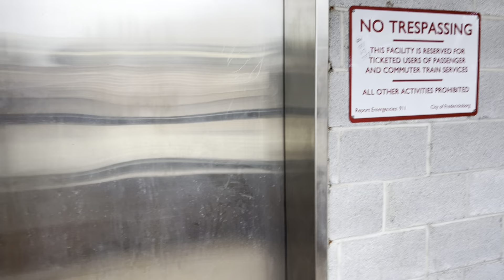A Tour Of VRE & Amtrak, Fredericksburg Station, Fredericksburg, VA